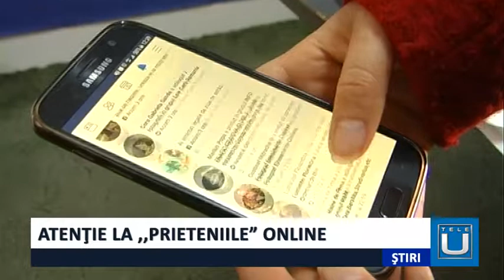Atenţie la „prieteniile” online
Rata de utilizare a internetului de către tineri în România a înregistrat o evoluţie explozivă în ultimii ani, ajungând la cote de peste 90% în mediul urban, în rândul celor cu vârsta de peste 16 ani. Un ritm asemănător de dezvoltare cunoaşte şi folosirea telefoanelor de tip smartphone ori a tabletelor de către tineri şi accesarea Internetului de pe aceste dispozitive. Poliţiştii doljeni recomandă părinților să manifeste o atenţie sporită în activităţile desfăşurate de către copii în mediul online.
  Polițiștii ne recomandă să nu oferim persoanelor cunoscute pe Internet informaţii personale. Să încercăm să ne facem o listă cu prieteni în mediul online pe care să îi cunoaștem și în realitate și să nu acceptăm cereri de prietenie ale persoanelor necunoscute.